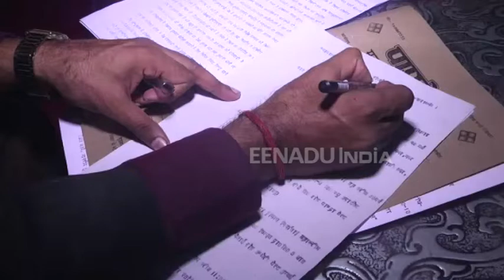रिलीज से पहले विवादों में घिरी 'ठग्स ऑफ हिन्दोस्तान'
महराजगंज : आदित्य चोपड़ा की फ़िल्म 'ठग्स ऑफ हिन्दोस्तान' रिलीज से पहले ही विवादों में घिर गई है.  8 नवंबर को रिलीज होने वाली फिल्म के विरोध में महराजगंज के सिविल कोर्ट के अधिवक्ता विनय पांडेय ने आमिर खान और आदित्य चोपड़ा के खिलाफ सीजेएम कोर्ट में परिवाद दाखिल किया है.